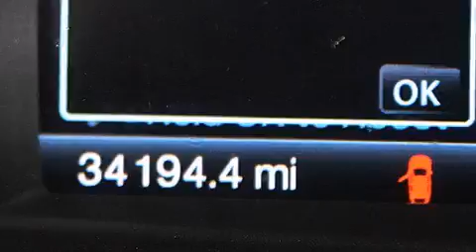2013 Ford Explorer Fort Lauderdale FL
Haz clic aquí para ver el precio Hemos tenido el honor de servir a la zona de Lake Worth fl , le prometemos que su experiencia superará sus expectativas ! Year : 2013 Make : Ford Model : Explorer Engine : Motor con 6-Cil de 3.5L Trans . : Transmisión Automática de 6 Velocidades Millaje : 34,191 Stock : 74829 Offleaseonly.com 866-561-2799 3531 Lake Worth Rd Lake Worth , fl 33461